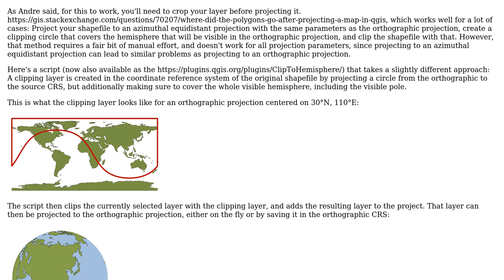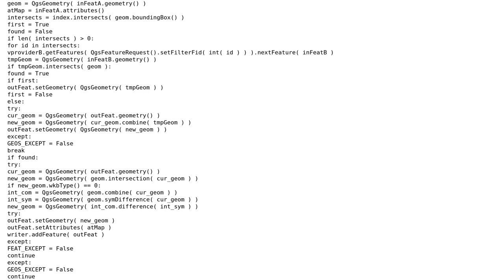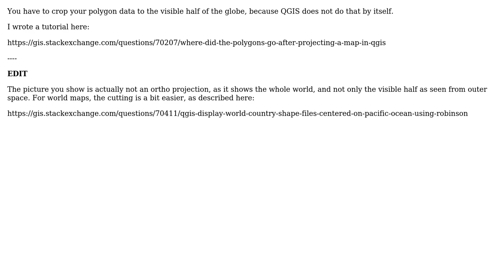GIS: Ortho Projection produces artifacts (2 Solutions!!)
GIS: Ortho Projection produces artifacts

With thanks & praise to God, and with thanks to the many people who have made this project possible! | Content (except music & images) licensed under CC BY-SA | Music | Images & others | With thanks to user user1523709 user PolyGeo user Jake user AndreJ and the Stack Exchange Network Trademarks are property of their respective owners. You are responsible for your own actions.